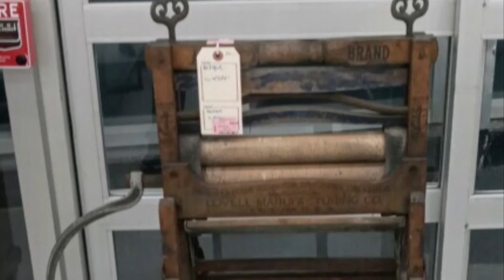I’m Gonna Wash My Troubles Away: And Ain’t Gonna Look Back…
There was a time when washing machines were not yet invented people were creative and came up with ways to clean their clothing. “Earlier, people used to clean their clothes by pounding them on hard rocks or scrubbing them with abrasive sands and wash away the dirt in rivers or lakes (Know the inventions of washing machines).” This was one of the methods once used to wash clothes it worked effectively, but took hours to clean the clothes and days to dry them. “The first way on how to wash clothes was using a near water source and washing with your hands (Washing Machine Timeline,2012).” The first form of a washing machine was created in 1797 and was referred to as the wash board wash. An American man by the name of James King patented the first wash board. The wash board worked manually with a person’s hands by rubbing the clothes up and down the board and using soap to remove the stains and clean the clothes. In 1851 James King discovered and patented the first washing machine to use a drum, this machine was still operated manually by hand. In 1858 a man by the name of William Blackstone created the first washing machine that could be used in the home, this washing machine removed dirt from clothing, but was still not electronic. “The first electronic powered washing machine was invented in 1908 by Alva J Fisher (Washing Machine Timeline, 2012).” This washing machine was manufactured by the Hurley Machine Company of Chicago and was referred to as the Thor. This was the first washing machine that was electric powered and had a tub and an electric motor. “The earlier washing machines had heavy, cast-iron mechanism mounted on the tub lid (Know the inventions of washing machines).” By the early 1950’s American companies created washing machines with the spin dry feature. In 1957 the first washing machine that featured five buttons was introduced to the home. To date there is not one individual responsible for inventing the washing machine, because over time there has been many different models and makes. It all started with a manual hand wash board and continues to develop more and more today with the electronic washers.

The manufacturing process of a washing machine is split into three steps. First is the fabrication this is the step that includes making the parts of the machine. The second step is the sub-assembly this entails putting the parts together to make components. The last and final step is the actual assembly this is putting the components together to form the final product. Washing machines are made by both workers and machines all over the world in factories, most washing machines are manufactured in the US. Manufacturing washing machines is not an easy job workers are forced to work in factories not always under the best conditions. Machines do part of the work and people do the other parts. It is all about working at a fast pace and being efficient, it’s an assembly line if one step is messed up it will affect the following steps of the process. The machines in the factories are generally used to cut, shape, melt and mold the metal used to assemble the machines. Next the workers will manually bolt, snap, or press, several shafts and gears together. The machine will then automatically assemble the pump, and create the tub parts in presses, while the workers assemble the rest of the parts (Washing Machines, 2016).
Marketing
“The washing machines is said to be one of the greatest inventions of all time, especially in relation to the household appliance industry (Washing Machine Wizard, 2007).” It was in the 1950’s that the first electric washing machine with five buttons was introduced to households. It was around this time that most women stayed at home and took care of the house hold chores. While their husbands went to work to help support the family. In the article Women’s role in the 1950’s Nina talks about how women were not only responsible for the household chores, but for also purchasing the household appliances. Advertisements showed women performing all the tasks of the household and looking happy and content while doing it. A lot of times women were the one’s featured in the advertisements for appliances considering they were the ones that bought and operated the appliances majority of the time. “Seeing as most of the domestic chores were relegated by women, laundering garments were causing women pains, sickness, and fatigue (Washing Machine Wizard, 2007).” This was when washing machines were done manually it was a lot of work and strain on the women’s body. Companies have always aimed toward marketing washing machines toward women, with the norm being women are domestic and perform the household duties. Still today women are featured in washing machine advertisements and continue to be the one who primarily does the laundry in any household.